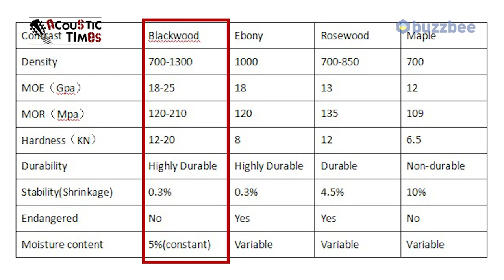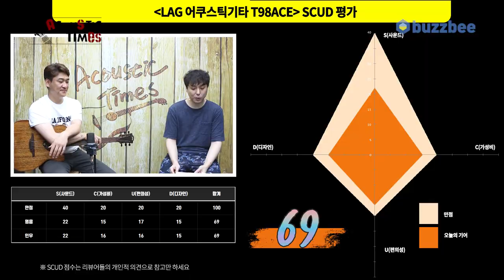[AcousticTimes 1186회] LAG 어쿠스틱기타 T98ACE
0:00 오프닝
4:52 블랙우드란?
8:30 스펙 (Spec)
9:11 사운드 테스트(Sound test)
15:08 시연 (Demo)
16:22 한줄평
17:29  SCUD 점수